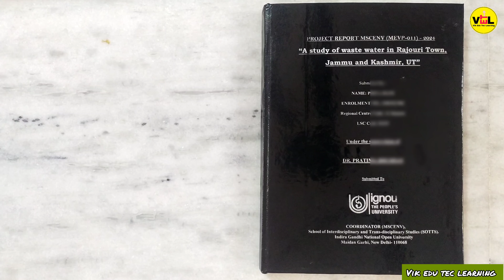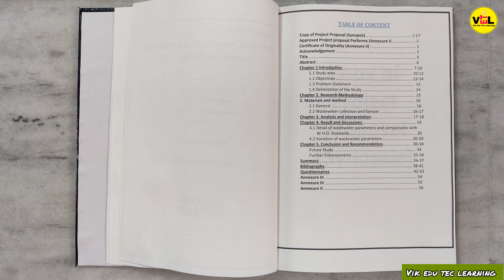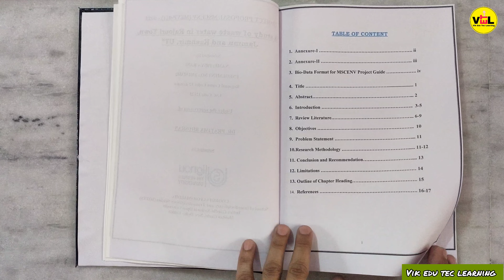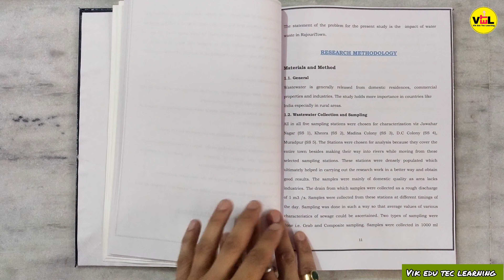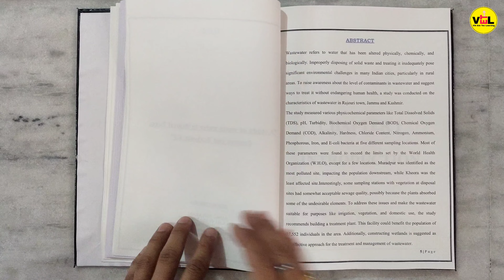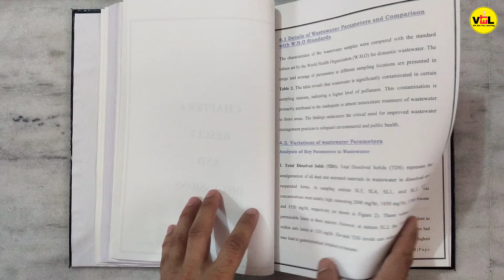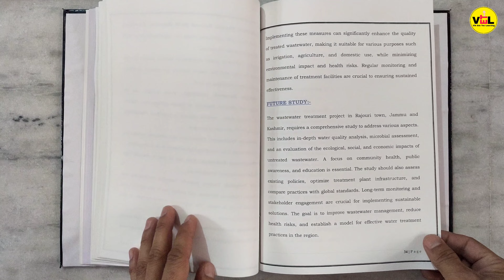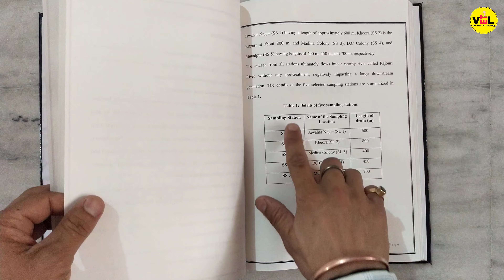𝗠𝗦𝗖𝗘𝗡𝗩 𝗣𝗿𝗼𝗷𝗲𝗰𝘁 𝗥𝗲𝗽𝗼𝗿𝘁 𝗗𝗲𝗺𝗼 || 𝗜𝗚𝗡𝗢𝗨 𝗠𝗦𝗖 𝗘𝗻𝘃𝗶𝗿𝗼𝗻𝗺𝗲𝗻𝘁𝗮𝗹 𝗦𝗰𝗶𝗲𝗻𝗰𝗲 𝗞𝗮 𝗣𝗿𝗼𝗷𝗲𝗰𝘁 𝗞𝗮𝗶𝘀𝗲 𝗕𝗮𝗻𝗮𝘆𝗲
Hello friends,
So, in this video we will tell u about the complete information about MSCENV Project Report Demo || IGNOU MSC Environmental Science Ka Project kaise banaye

𝗜𝗠𝗣𝗢𝗥𝗧𝗔𝗡𝗧 𝗟𝗶𝗻𝗸𝘀 𝗚𝗶𝘃𝗲𝗻 𝗕𝗲𝗹𝗼𝘄👇👇
👉𝗜𝗚𝗡𝗢𝗨 𝗢𝗳𝗳𝗶𝗰𝗶𝗮𝗹 𝗣𝗼𝗿𝘁𝗮𝗹
𝗛𝗼𝘄 𝘁𝗼 𝗺𝗮𝗸𝗲 𝗜𝗚𝗡𝗢𝗨 𝗣𝗿𝗼𝗷𝗲𝗰𝘁 𝗣𝗿𝗼𝗽𝗼𝘀𝗮𝗹 𝗼𝗿 𝗦𝘆𝗻𝗼𝗽𝘀𝗶𝘀 | 𝗦𝘆𝗻𝗼𝗽𝘀𝗶𝘀 𝗣𝗿𝗼𝗷𝗲𝗰𝘁 | 𝗦𝘆𝗻𝗼𝗽𝘀𝗶𝘀 𝗞𝗮𝗶𝘀𝗲 𝗕𝗮𝗻𝗮𝘆𝗲👇👇👇👇

𝗛𝗼𝘄 𝘁𝗼 𝗺𝗮𝗸𝗲 𝗮 𝗣𝗿𝗼𝗷𝗲𝗰𝘁 𝗥𝗲𝗽𝗼𝗿𝘁? | 𝗦𝘆𝗻𝗼𝗽𝘀𝗶𝘀 𝗣𝗿𝗼𝗷𝗲𝗰𝘁 𝗯𝘆 𝗜𝗚𝗡𝗢𝗨 |𝗦𝘆𝗻𝗼𝗽𝘀𝗶𝘀 𝗣𝗿𝗼𝗷𝗲𝗰𝘁 | 𝗦𝘆𝗻𝗼𝗽𝘀𝗶𝘀 𝗞𝗮𝗶𝘀𝗲 𝗕𝗮𝗻𝗮𝘆𝗲 👇👇👇👇

(𝗕𝗿𝗲𝗮𝗸𝗶𝗻𝗴 𝗡𝗲𝘄𝘀) 𝗜𝗚𝗡𝗢𝗨 𝗥𝗲-𝗥𝗲𝗴𝗶𝘀𝘁𝗿𝗮𝘁𝗶𝗼𝗻 𝗳𝗼𝗿 𝗝𝗮𝗻𝘂𝗮𝗿𝘆 𝟮𝟬𝟮𝟯 𝗦𝗲𝘀𝘀𝗶𝗼𝗻 𝗦𝘁𝗮𝗿𝘁 || 𝗛𝗼𝘄 𝘁𝗼 𝗥𝗲-𝗥𝗲𝗴𝗶𝘀𝘁𝗲𝗿 𝗶𝗻 𝗜𝗚𝗡𝗢𝗨?

𝗛𝗼𝘄 𝘁𝗼 𝗗𝗼𝘄𝗻𝗹𝗼𝗮𝗱 𝗜𝗚𝗡𝗢𝗨 𝗜𝗗 𝗖𝗮𝗿𝗱 || 𝗜𝗚𝗡𝗢𝗨  𝗘𝗻𝗿𝗼𝗹𝗺𝗲𝗻𝘁 𝗜𝗗 𝗰𝗮𝗿𝗱 𝗱𝗼𝘄𝗻𝗹𝗼𝗮𝗱 करें 𝟭 𝗠𝗶𝗻𝘂𝘁𝗲 में